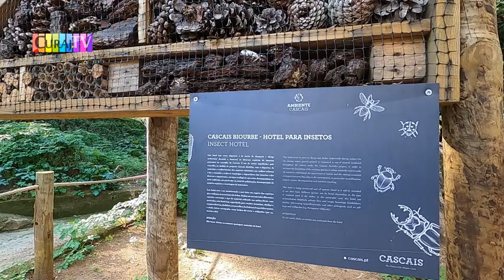Am pedalat cu Nadia pînă la poarta Iadului - Curaj.TV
Am fost prima dată cu bicicleta la Lisabona. Am luat feribotul peste Tejo, apoi am întîlnit-o pe Nadia Oliveira, cineastă, vlogheră din Moldova, autoarea Jurnalului unei emigrante.
Am pedalat împreună spre capătul lumii, dar s-a dovedit a fi cam departe, iar eu aveam chef să particip şi la pedalarea colectivă lunară, masa critică.
A fost o aventură de pomină, ne-am mulţumit cu Boca del Inferno, care de data asta era foarte liniştită, iar Cabo da Roca o să-l vizităm altă dată, poate chiar cu trenul 😉
Oricum, a fost extraordinară ghida mea, era prima dată cînd pedala pe distanţe atît de lungi. Eu am făcut 123 de km, ea – vreo 70!